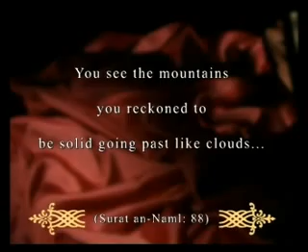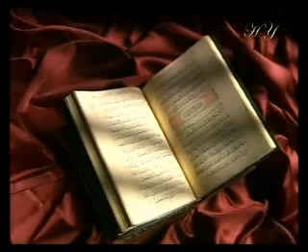Geology in Quran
PLEASE READ IT ALL!!!

In Geology, the phenomenon of folding is a  recently discovered fact. Folding is responsible for the  formation of mountain ranges. The earths crust, on which we live,  is like a solid shell, while the  deeper layers are hot and fluid, and thus inhospitable to any form of life. It is also known that the  stability of the mountains is linked to the phenomenon of folding, for it was  the folds that were to provide foundations for the relief that  constitute the mountains.  Geologists tell us that the  radius of the Earth is about 3,750 miles  and the crust on which we live is very thin, ranging between 1 to 30 miles.  Since the crust is thin, it has a high possibility of shaking.  Mountains act like stakes or  tent pegs that hold the earths crust and give it stability. The Quraan contains exactly such a description  in the following verse:

Have We not made The earth as a wide Expanse, And the mountains as pegs? [Al-Quraan 78:6-7]

The word awtad means stakes or pegs (like those used to anchor a tent); they are the deep foundations of geological folds. A book named Earth is considered as a basic reference textbook on geology in many universities around the world. One of the authors of this book is Frank Press, who was the President of the Academy of Sciences in the USA for 12 years and was the Science Advisor to former US President Jimmy Carter. In this book he illustrates the mountain in a wedge-shape and the mountain itself as a small part of the whole, whose root is deeply entrenched in the ground. According to Dr. Press, the mountains play an important role in stabilizing the crust of the earth.

 (* Earth, Press and Siever, p. 435. Also see Earth Science, Tarbuck and Lutgens, p. 157.)

The Quraan clearly mentions the function of the mountains in preventing the earth from shaking:

And We have set on the earth Mountains standing firm, Lest it should shake with them. [Al-Quraan 21:31]

The Quraanic descriptions are in perfect agreement with modern geological data.

MOUNTAINS FIRMLY FIXED

The surface of the earth is broken into many rigid plates that are about 100 km in thickness. These plates float on a partially molten region called aesthenosphere. Mountain formations occur at the boundary of the plates. The earths crust is 5 km thick below oceans, about 35 km thick below flat continental surfaces and almost 80 km thick below great mountain ranges. These are the strong foundations on which mountains stand. The Quraan also speaks about the strong mountain foundations in the following verse:

And the mountains Hath He firmly fixed. [Al-Quraan 79:32]

(*A similar message is contained in the Qur'aan in 88:19, 31:10 and 16:15)